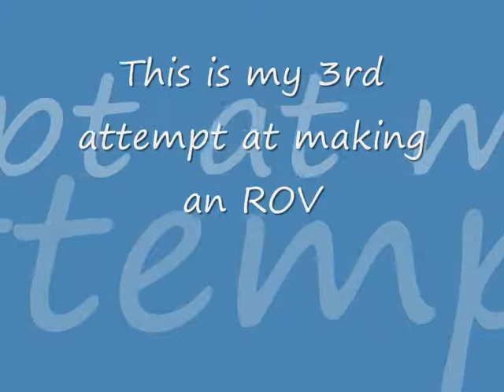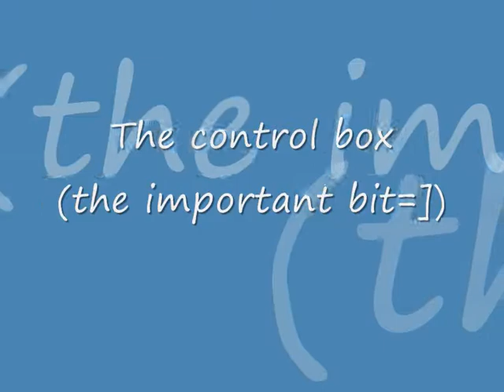ROV SWORDFISH video 1 -In The Begining.....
This is an Introduction to my ROV. It is called SWORDFISH and it is going to have a camaera and a manipulator (a grabber to you and me). I have been building it for about 2 weeks now and this is the progress so far. Enjoy! P.S if you are goin to comment make it a nice one:)